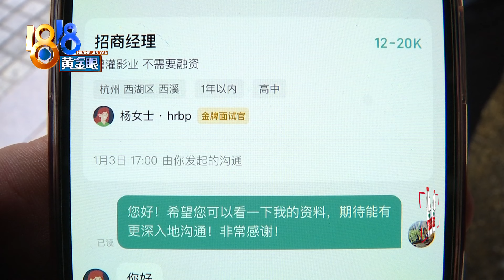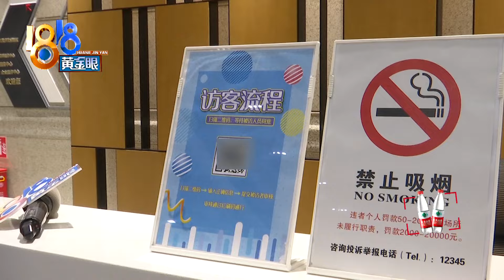【1818黄金眼】小伙入职前一天，被告知不招人了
许先生反映，他到杭州一家公司应聘，都已经谈好入职时间，结果就在正式上班的前一天晚上，公司又通知他不用去了。许先生说，自己把其他的工作机会都推掉了，这怎么办？

新闻标签：